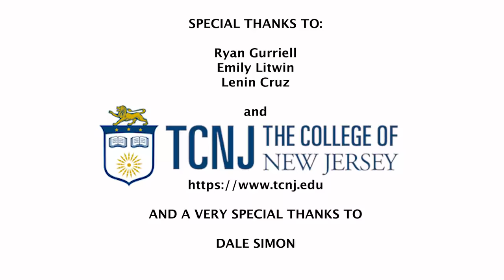Pipecat vs. Tieline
Hanging theatre curtains will never be the same! Gerriets' new PIPECAT, the ingenious solution to hang soft goods quickly and easily from a pipe batten, is put to the test against the tried and true tieline method, who will triumph? What is the quickest and easiest way to hang a curtain?

Special thanks to the students at TCNJ for help with the video.